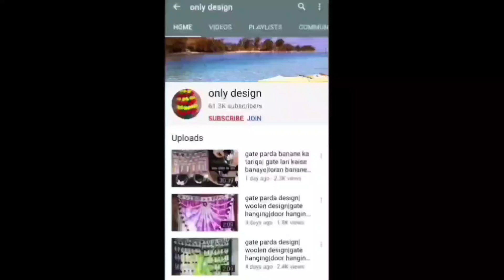gate ka parda|toran design|woolen design|chrochet design|gate hanging|new gate parda